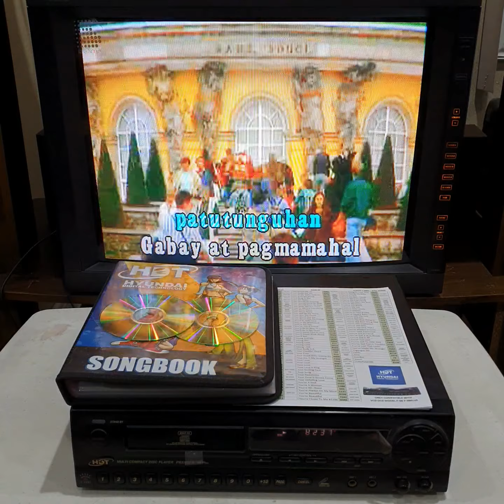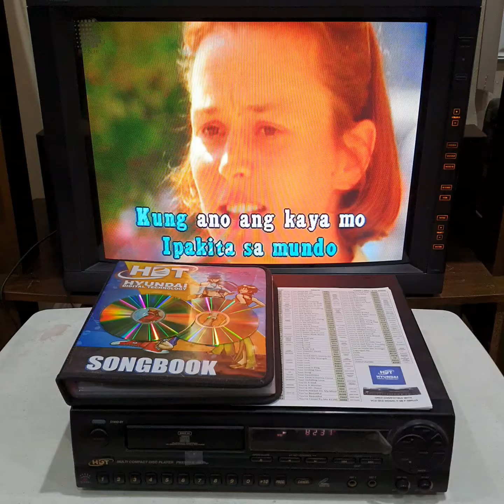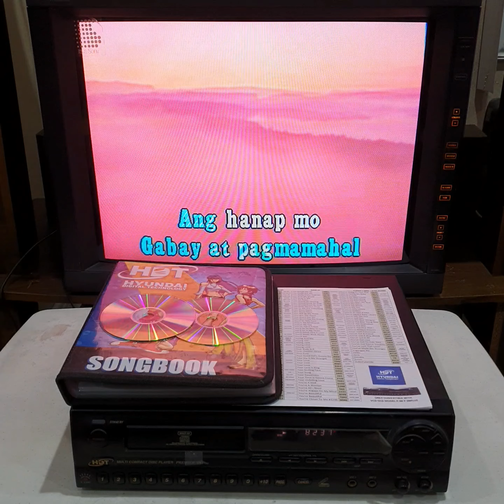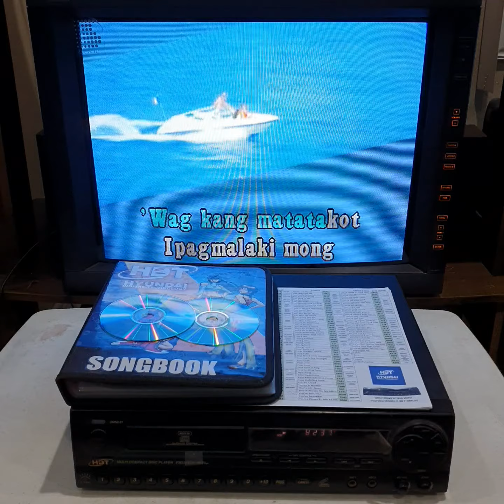Pinoy Ako | Orange & Lemons | HDT P98plus VCD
Pinoy Ako
by Orange & Lemons

Player
HDT P98plus
VCD